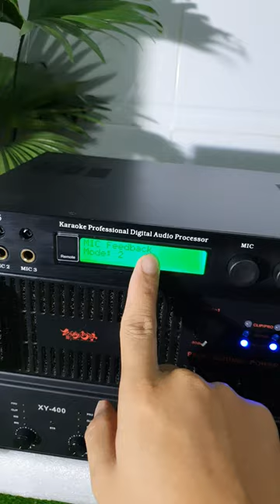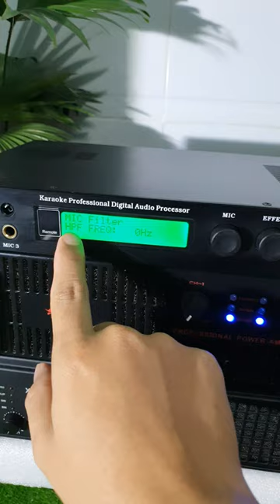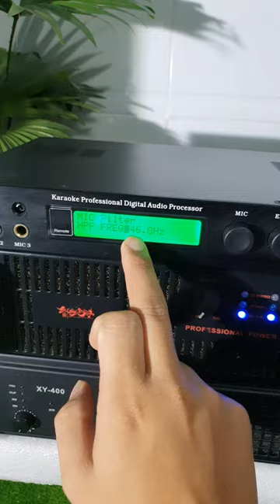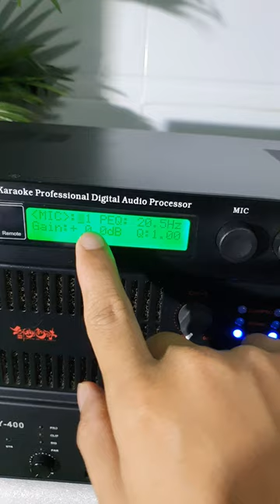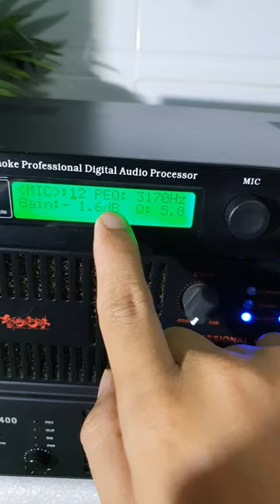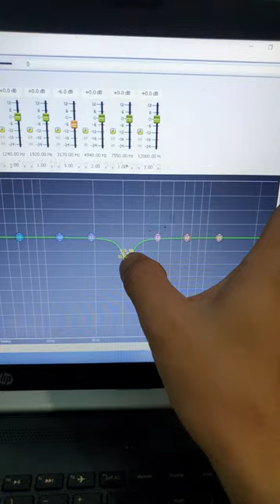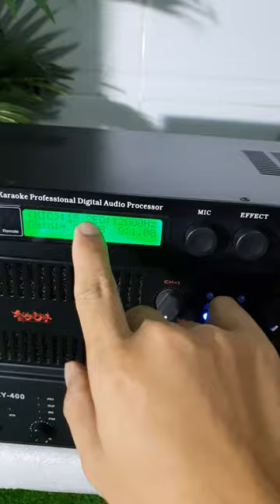Chia Sẽ Cách Setup Micro Vang Số Dòng X3,X5,x6,x7 NGUYỄN HIẾU